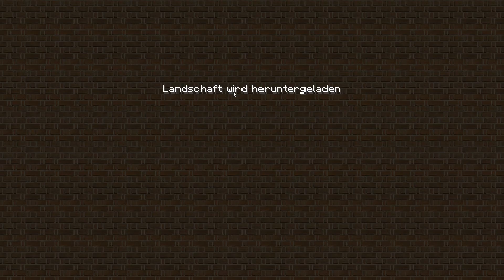Let´s Play Minecraft #444 - Mit großen Schritten Richtung Ende [Full-HD] [Deutsch]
Nun können wir auch die Zweite Etage des Kontrollraumes ausheben und auskleiden, bald ist es geschafft und wir sind endlich durch ;)